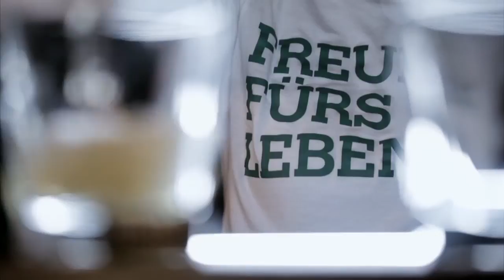Bar-Talk mit Nina Gnädig, Teil 3: Mental Health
„Dass die Leute sich furchtbar alleine fühlen, ist das eigentliche Tabu.“ Nina Gnädig erzählt im Bar-Talk mit Markus Kavka, wie sie das Tabu-Thema Depression und Suizid in der Gesellschaft wahrnimmt. Am Tresen der Kitty Cheng Bar in Berlin stellt sich die Schauspielerin in jeweils vier Folgen dem schwierigen Thema rund um Depression und Suizid, und berichtet offen über eigene Krisen, Erlebnisse und Strategien zur Bewältigung.